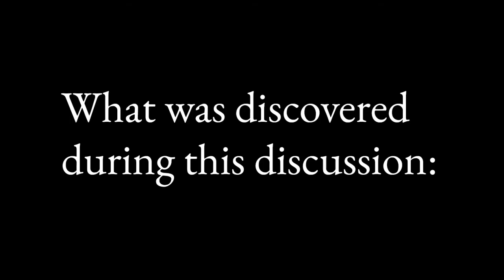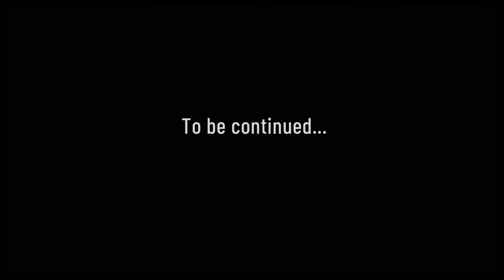If Evan Haunted Mike | Part 6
Me: * says I'm going to rest *
Also me: * starts making another episode like an hour after finishing the previous one *
I'm literally posting these as fast as I can make them lol
Anyways, let me know if you have any questions, and I hope you enjoyed!

And as promised, here's a brief description of the identities:
Demisexual: Experiencing little to no sexual attraction unless you have already formed a close emotional bond with a person
Gay: Attraction to the same gender (the flag used was specifically for men-loving-men)
Questioning: Unsure of/still discovering your gender identity or sexual orientation
Nonbinary: A gender identity that doesn't fall into the male/female binary, can be used as an umbrella term or its own identity
Genderqueer: A gender that does not fit into traditional/conventional ideas of gender
And as a note, cisgender is the opposite of transgender, simply meaning you identify with the gender you were assigned at birth